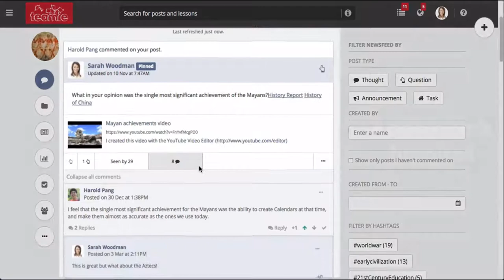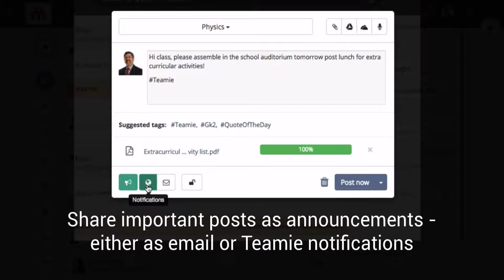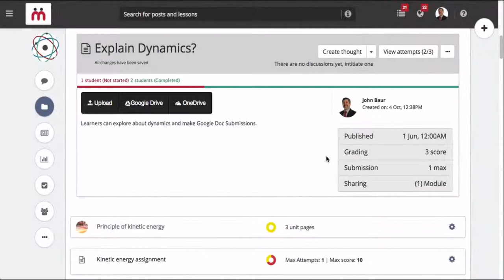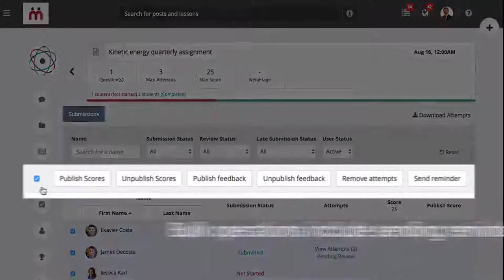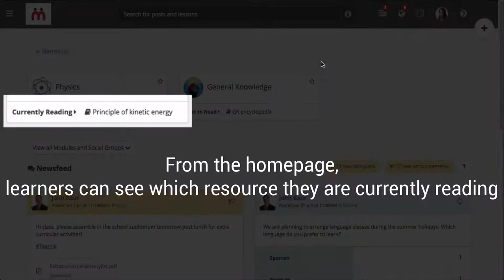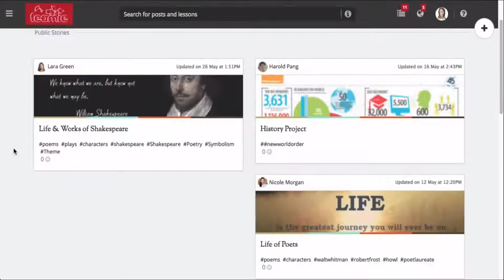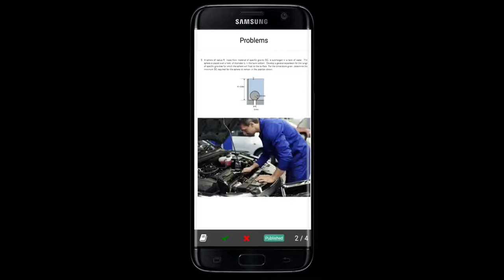Teamie LMS Virtual Tour Video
Teamie is a cloud-based collaborative learning platform that fits into your ecosystem and make your learning awesome :)